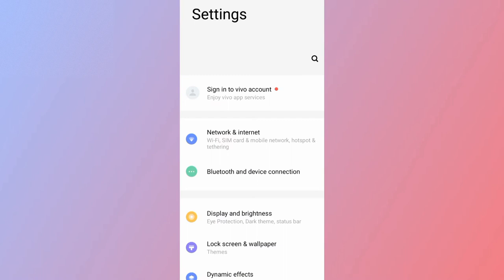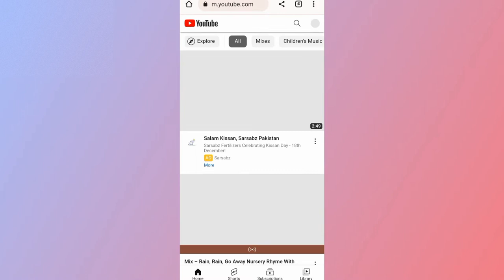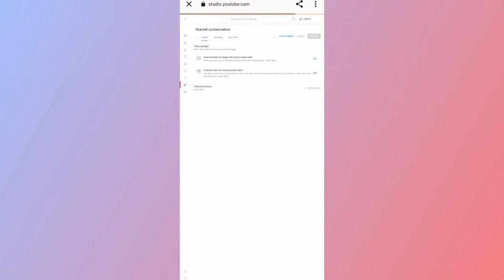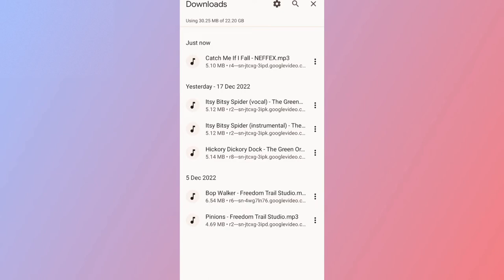jan cartoon ll no copyright music ll how to upload video without copyright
images taken from image search man
Music : yt studio
Voice : the voice is mine